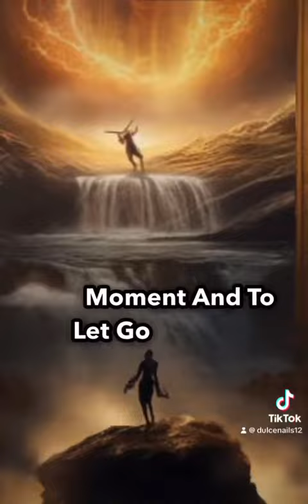God loves us. Period.